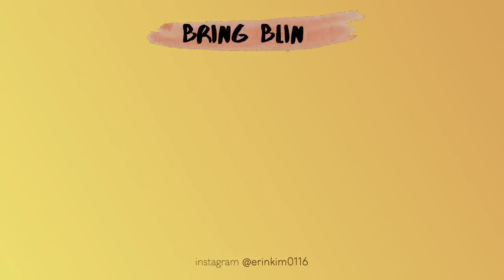내가 뚱뚱한 이유 술 때문이 아님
평생 한번만 받아도 되는 유전자 검사

*CircleDNA X 브링블링 특별 구매 혜택]